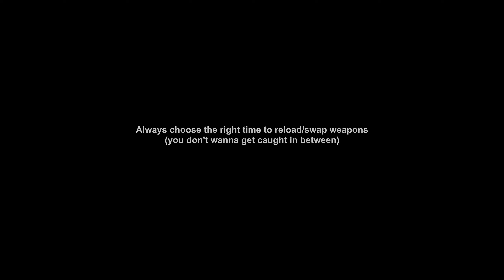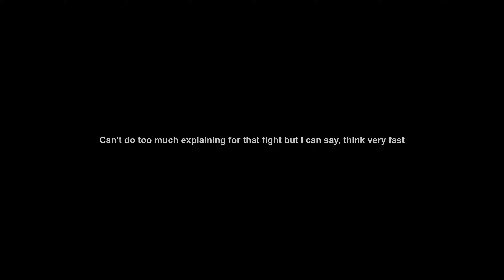How to Team Wipe in Warzone 2 + Movement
How to SQUAD WIPE in Warzone 2 + Movement

posting vids daily!

MW SnD